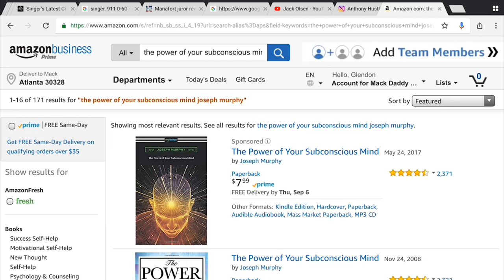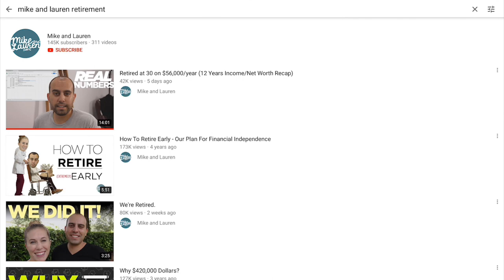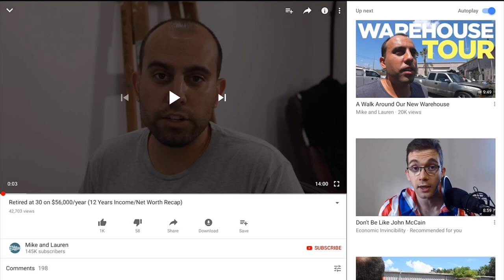9.9% the NEW RICH lets get in it together CLASS ACCESS and INTELLECTUAL CAPITAL are the new CURRENCY